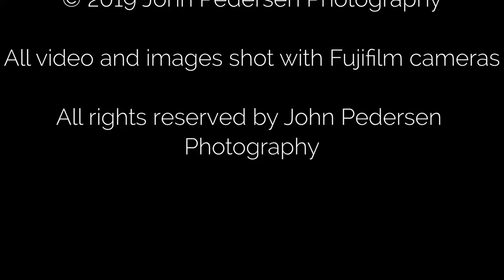Photographing in Olympic National Park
From a recent trip to the Olympic National Park in Washington.  We had unseasonably warm conditions with clear skies which made traditional locations and shots more difficult, if not impossible.  It did grant us a couple of amazing sunsets along he beaches there.

Working with Jack Graham, we brought our workshop clients to some of the well known and lesser  known locations to photographic this amazing landscape.  We all stretched our creative abilities during our time together.

All video shot with the Fujifilm X-T3.  Still images from the Fujifilm GFX 50s and X-T3.

I am a full time photographer based in the pacific northwest. I lead workshops around the country as well as teach remotely.